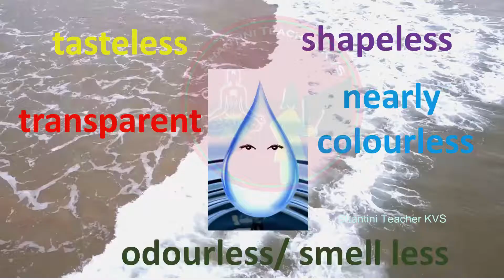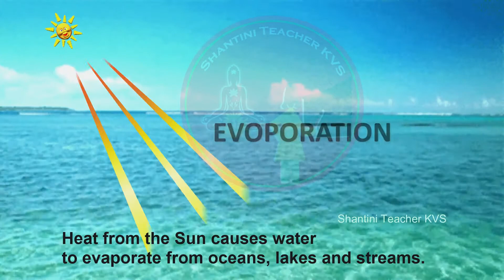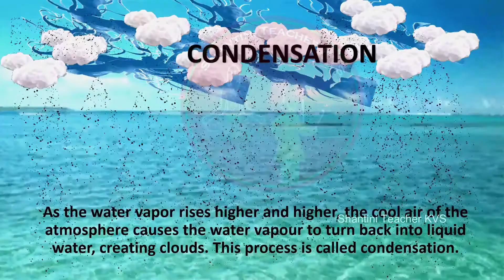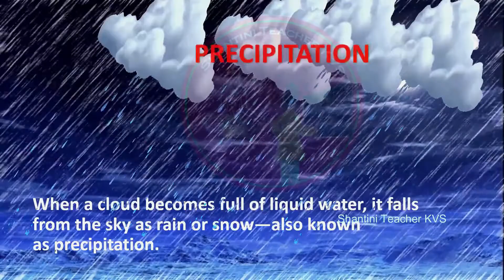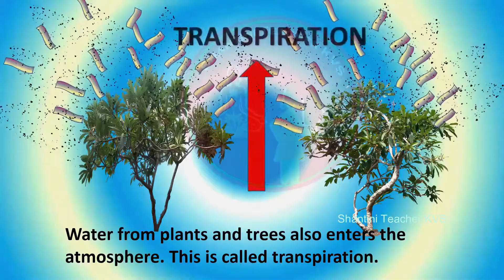WATER O' WATER - Part-2 | Autobiography of Water | Water Cycle | India | Class 3 EVS |KVS